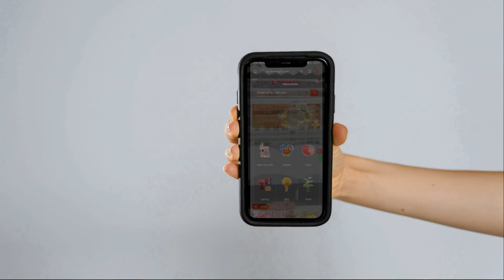Gift shop in Malappuram | Online Gift Delivery in Malappuram | Same Day and Midnight Delivery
If you are looking for online Gifts delivery in Malappuram, MyFlowerGift is the right place for you. We have a huge collection of Gifts including soft toys, chocolates, flowers and many more.